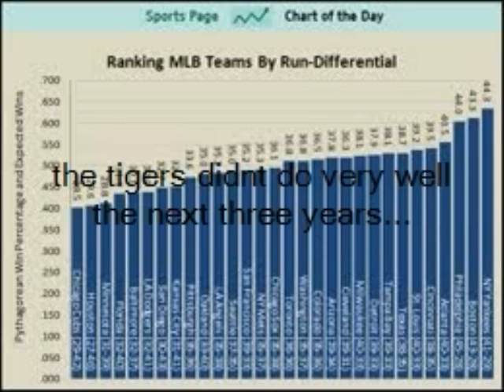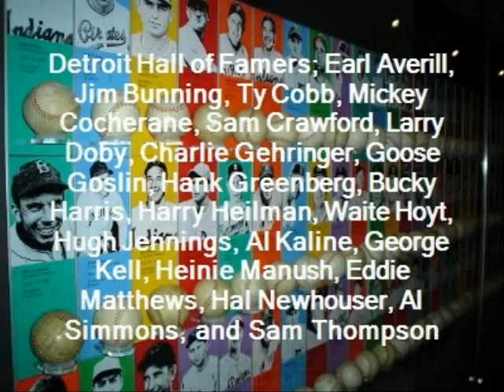The Detroit Tigers Story by Alex Glazier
A digital story project by Alex Glazier of Lincoln High School in Ypsilanti, Michigan.  The project was produced and created in the Communications, Media, and Technology course in November, 2012.